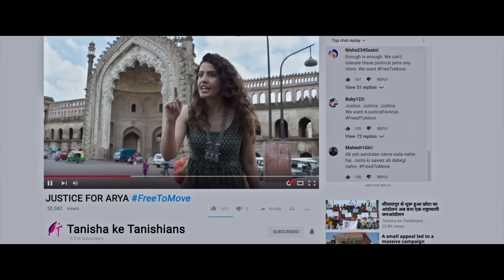Kaagaz2 - Official Trailer - New Trailer 2024 - Anupam Kher, Darshan Kumaar - In Theatres Mar 1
Inspired by true events, Kaagaz 2 stars Anupam Kher, Darshan Kumaar, Satish Kaushik and Neena Gupta in prominent roles.